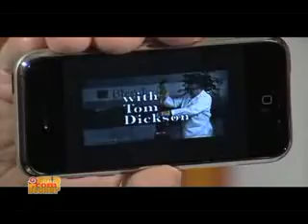Will It Blend - iPhone 3g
Will It Blend!!! You be the judge!!! :P
Watch Its Funny!!